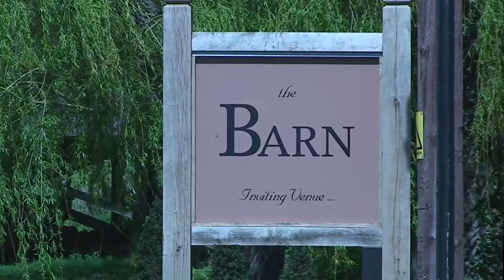The Wedding of Clare & Ryan 2015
Traditional Wedding at The Barn, Colchester, Essex